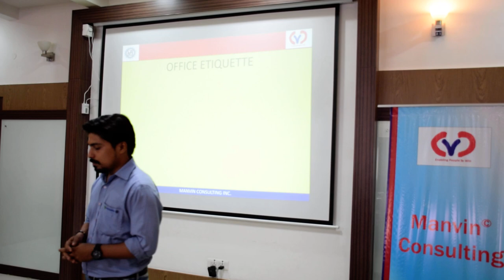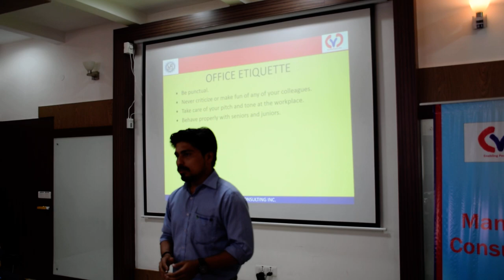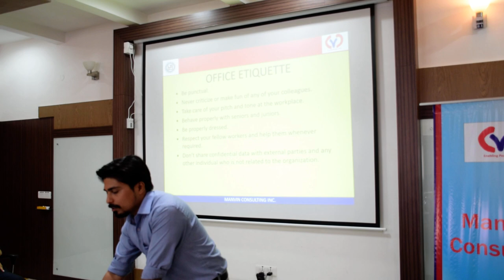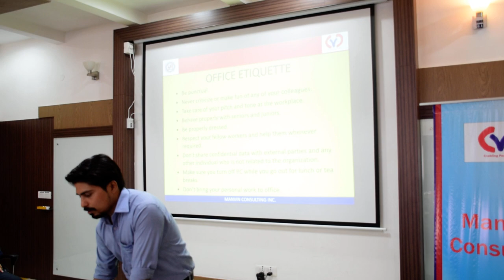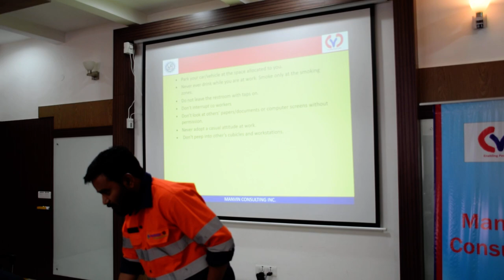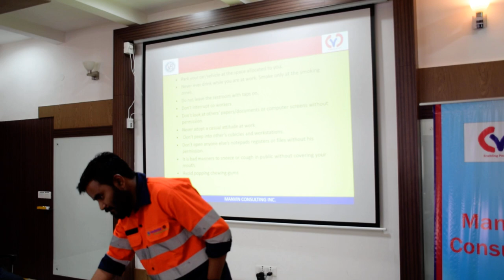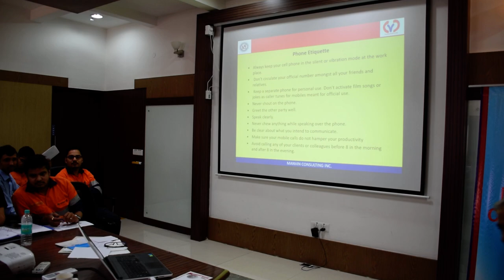Role Play 1 Corporate Etiquettes and Grooming Hindustan Zinc Limited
A role play on corporate Etiquettes and Grooming at HZL Agucha where a situation is given in which participants has to enact.